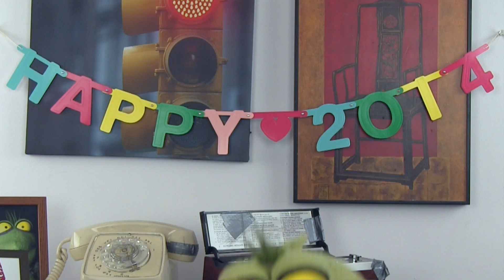2013 + 1 = 2014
boB helps both you and the viewers to be successful with your 2014 New Year Resolutions!  Thanks to all my wonderful Liz-beings for helping me make this video successful...I wish I could include everyone! --boB

Thanks Don Radhay for the Call of Action Graphics (actually most of my graphic design needs)!